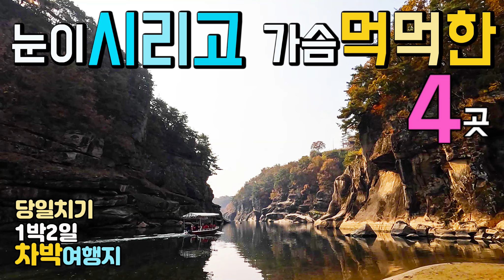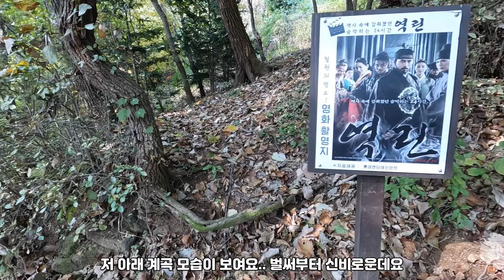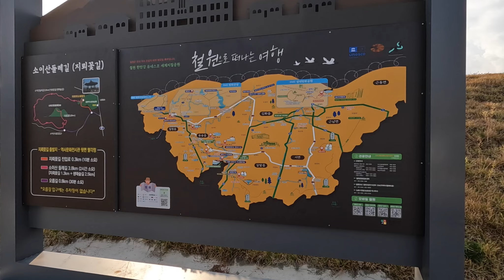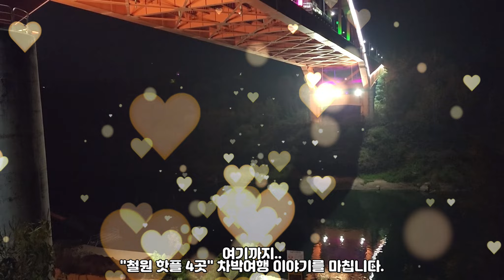철원 고석정 철원역사 영상해외보다 멋진 비경 4곳 당일치기 1박2일 국내여행 차박여행지, 비경 소설 속 신비로운 고석정 철원역사공원 백마고지 도피안사 캠핑카여행 차박노지 탐방.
안녕하세요^^ 라라입니다. 오늘 라라의 일상은..내차타고 당일치기나 1박2일 차박캠핑 여행을 할 수 있는 의미있는 여행지와 차박지 이야기인데요..소설속 주인공을 상상하면 더 신비로운 천하절경 기암계곡과..옛 추억의 철도 역사를 복원해 놓은 공원, 가슴이 먹먹한 기념관, 천년이 지난 유서깊은 사찰, 이 4곳을 탐방하고..여행지의 수려한 풍광과 함께.. 다양한 편의시설을 담아본 영상입니다 고석정, 철원역사공원. 백마고지. 기념관. 도피안사, 캠핑카여행, 차박여행, 국내여행,
♥라라? 궁금하신가요?♥
캠핑, 차박, 캠핑카, 차박여행, 국내여행, 전시행사축제정보,  등
아름다운 사연을 찾아다니는 유랑생활 이야기와 차박여행정보 채널
🧡"라라의 집시라이프"🧡 를 찾아주셔서 감사합니다.

올해 2023년.. 부부의 유랑생활도 언 6년차에 접어들었습니다.
5년전 남편의 권유로 블로그를 시작하면서 조심스럽게  "디지털노마드"를 꿈꾸다가..
2021년 12월 3일 부부의 32주년 결혼기념일에 유튜브 채널 "라라의 집시라이프" 개정을 열고 첫 영상을 업로드 했답니다.

그 날 이후.. 온라인과 오프라인 두 세상을 살면서 많은 우여곡절을 겪었지만.. 포기하지 않고 열심히 영상을 업로드 할 수 있는 용기를 주신 구독자님들께 감사드립니다.

그리고 과거 부부의 좌충우돌 유랑생활 추억이 담긴 블로그 "라라의 캠핑스토리" 100회의 사연을 영상으로 재구성하여 "라라의 집시라이프" 채널 오픈과 함께 2부 영상으로 노출했는데.. 그 부족하고 지루한 영상을 너그럽게 이해해주시고 채널을 구독해주신 구독자님들께 또 한번 깊이 감사드립니다.

부부의 캠핑카 "뚱땡이"는 하우스형 오피스카 입니다.

남편과 저는 연중 300일 이상을 유랑하면서 같이 비지니스도 하고, 때로는 좁은 차안에서 김치도 담아먹고, 소소한 "뚱땡이" 고장 수리도 배워가며 살고 있답니다.

부부는 평생을 디지털 유랑인으로 살아가려 합니다

감사합니다.